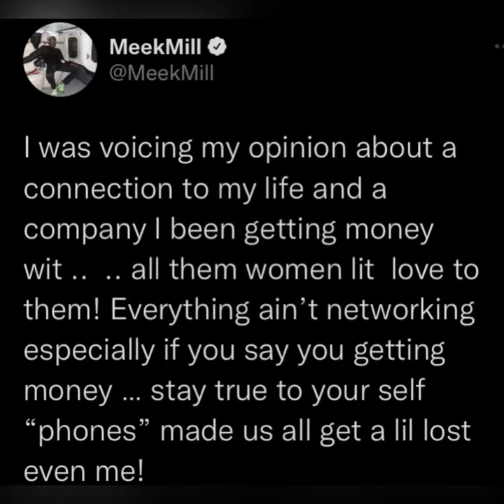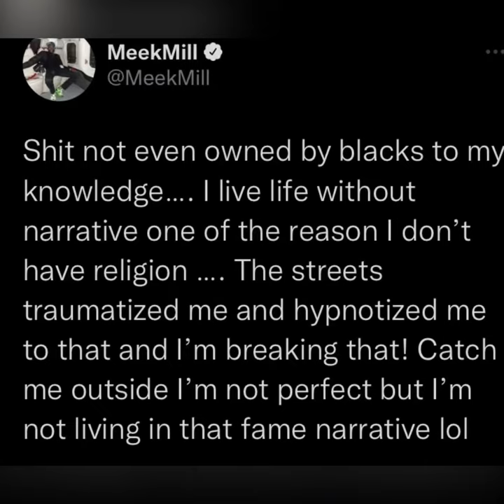Meek mill not feeling Milano bet freestyle?!?